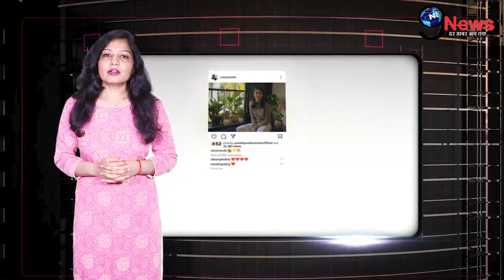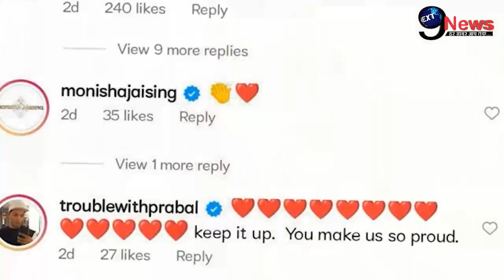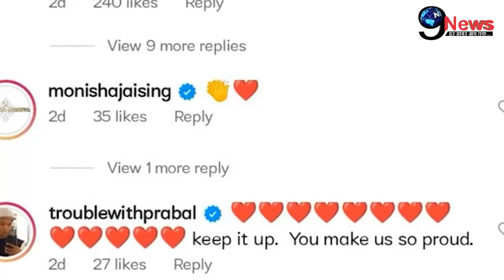आखिर घबराकर डॉक्टर के पास क्यों पहुँची आमिताभ की नातिन नव्या..? देखकर माँ श्वेता ने किया...!!